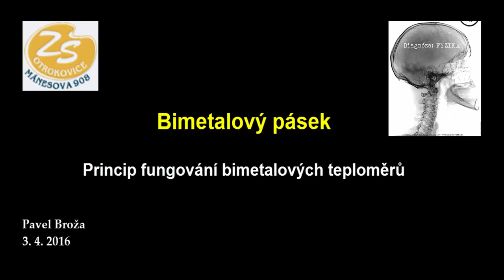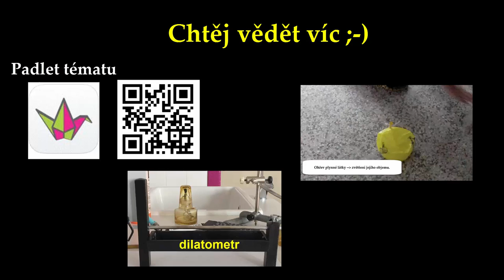Změny objemu bimetalového pásku se změnou jeho teploty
Na videu je princip fungování bimetalového teploměru.